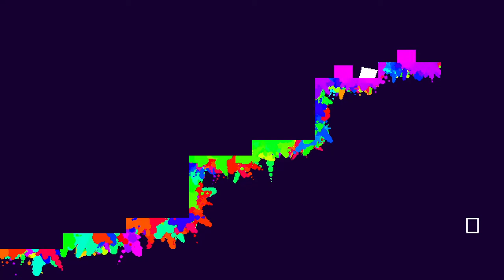Ink part1~ split splat block